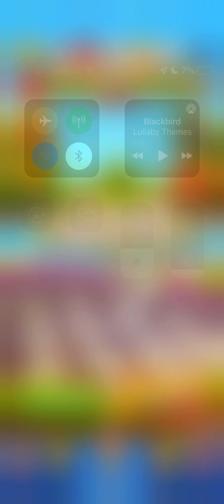Royal Match Level 266 2